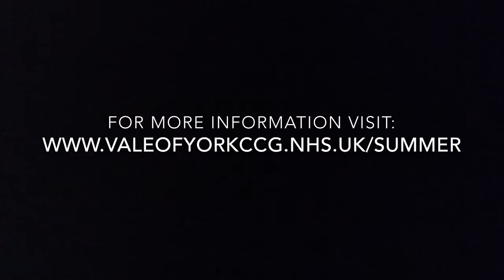Actinic keratoses (solar keratoses)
Actinic Keratoses, or Solar Keratoses, are rough patches of skin caused by damage from extensive sun exposure over the course of many years. These skin patches are a minor condition and should go away on their own. Dr Emma Broughton, a GP from Priory Medical Group, explains more.